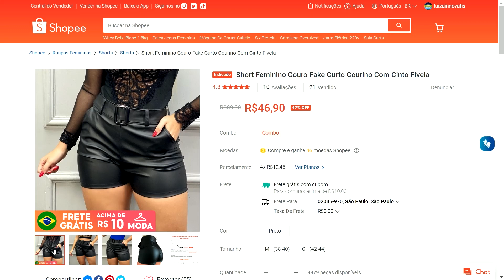Short Feminino Couro Curto Courino Com Cinto Fivela - ASSISTA ANTES DE COMPRAR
✅ Short Feminino Couro Curto Courino Com Cinto Fivela